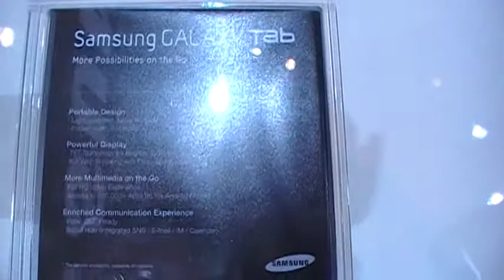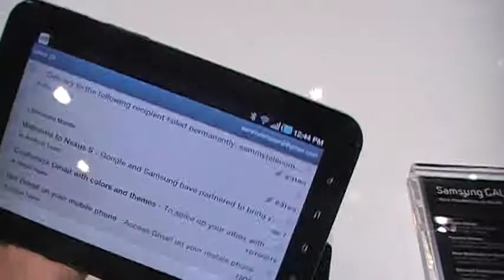Compratonica en CES: Samsung Galaxy Tab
Demo del Galaxy Tab :)